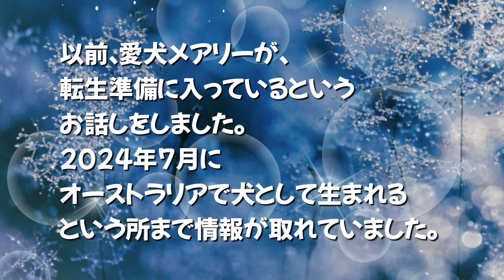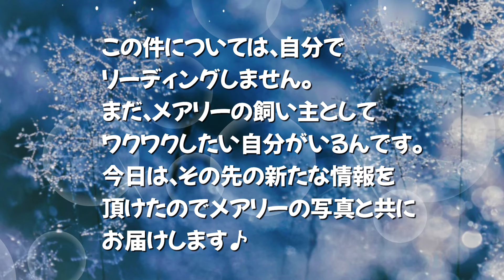メアリーの魂の行方〜このぶっ飛んだ世界信じますか？（笑）〜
愛犬メアリーの転生シリーズ

愛犬が亡くなってから、アニマルコミュニケーターになった今も愛犬の魂の行方を追っています。

リーディングして下さるのは、当時からメアリーの
アニマルコミュニケーションをして下さっている方でもあり、
私をアニマルコミュニケーターの道へ案内してくれ、
私の人生を変えるお手伝いをしてくれた
サイキックリーダーさんです。
サイキックリーダーさんにとっても初めての体験で、
共に学ばせてもらった体験でもあります。

人生に行き詰まった時に
進み方を明確にする事ができるリーディングをして下さいます。

↓サイキックリーダー　守護霊と話す人/まことさん
　ココナラ

メアリーの生まれ変わりに関する動画

愛犬の生まれ変わりについて守護霊様に聞いてみた〜輪廻転生〜